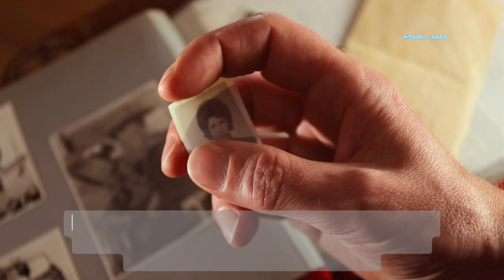How YouTube impacts Alzheimers Disease. alzheimer's disease alzheimer's disease.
The positive impact of watching youtube to Alzhiemers
alzheimer's disease
alzheimer's disease cause
alzheimer's disease dementia
alzheimer's disease explained